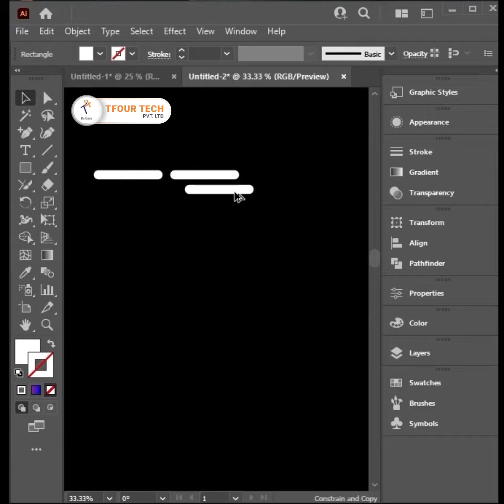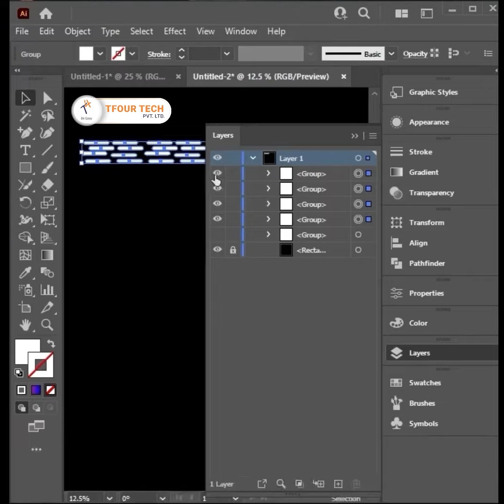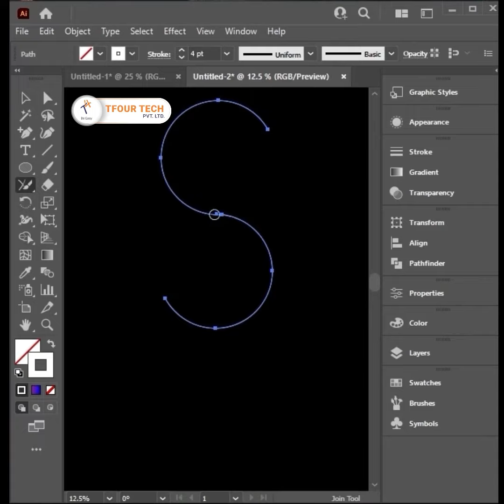Adobe Illustrator Designs in Simple Way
Amazing design in Adobe Illustrator